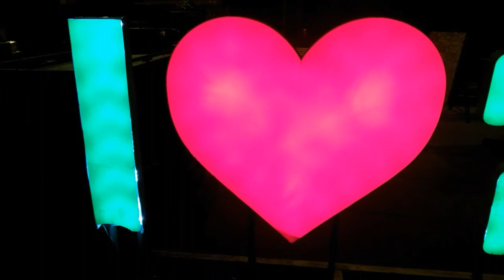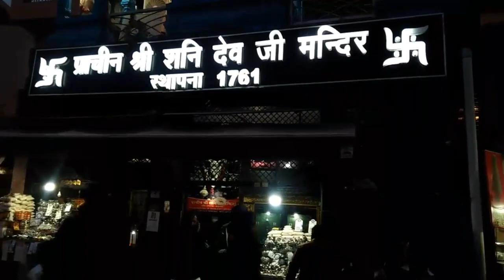The evening view of goldentemple amritsar Guide For Everyone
The evening view of the golden temple in Amritsar is a beautiful sight. Visitors can enjoy the view from any spot in the city, but some spots are definitely better than others.

स्वर्ण मंदिर अमृतसर का शाम का नज़ारा
सभी के लिए गाइड

ट्रेन से अमृतसर स्वर्ण मंदिर के लिए गाइड
रेवाड़ी से स्वर्ण मंदिर गाइड
रेल्वेने अमृतसर सुवर्ण मंदिरासाठी मार्गदर्शक
ટ્રેન દ્વારા અમૃતસર સુવર્ણ મંદિર માટે માર્ગદર્શિકા
రైలు ద్వారా అమృత్‌సర్ గోల్డెన్ టెంపుల్‌కి గైడ్
ரயில் மூலம் அமிர்தசரஸ் பொற்கோவிலுக்கு வழிகாட்டி
ৰেলযোগে অমৃতসৰ সোণালী মন্দিৰলৈ গাইড
ਰੇਲਗੱਡੀ ਦੁਆਰਾ ਅੰਮ੍ਰਿਤਸਰ ਗੋਲਡਨ ਟੈਂਪਲ ਲਈ ਗਾਈਡ

ਵਾੜੀ ਤੋਂ ਗੋਲਡਨ ਟੈਂਪਲ ਗਾਈਡ
ৱাডিৰ পৰা সোণালী মন্দিৰলৈ গাইড
வாடி டு கோல்டன் டெம்பிள் வழிகாட்டி
వాడి నుండి గోల్డెన్ టెంపుల్ గైడ్
વાડી થી સુવર્ણ મંદિર માર્ગદર્શિકા